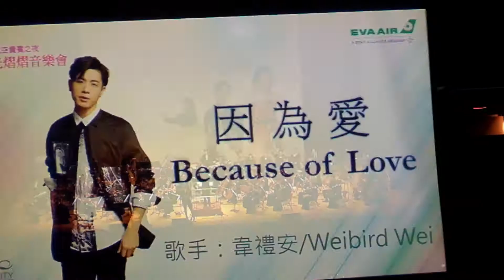韋禮安X長榮交響樂團《因為愛》長榮航空之夜